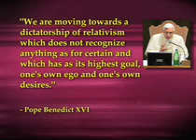Vortex - The Pope to the Rescue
Turns out, the Pope and the Church were right! What a surprise.